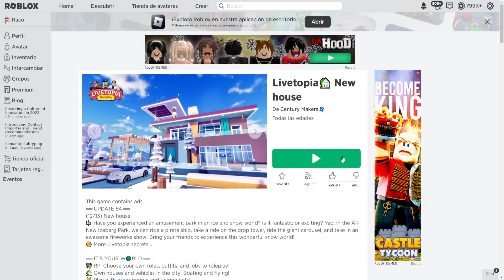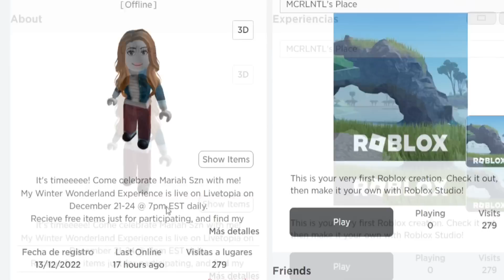Roblox X Mariah Carey! 🎄 CONCIERTO NAVIDEÑO CON ACCESORIOS GRATIS Y LIMITED!! (Noticias Roblox)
🔹Mariah Carey llega al metaverso de Roblox con sus dos hijas para cantar y celebrar la navidad! Podemos disfrutar del evento mientras conseguimos accesorios gratis de Navidad en ROBLOX!

🔹Las Noticias de Roblox hoy mas importantes:
-Concierto Mariah Carey Fecha y hora
-Limited Trineo Mariah Carey Cuando sale
-Accesorios gratis Concierto Maria Carey